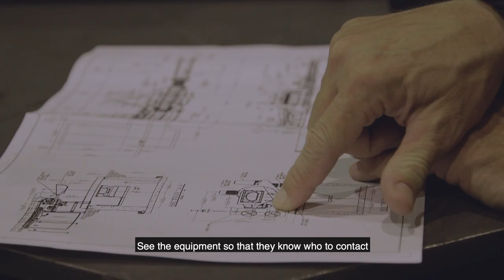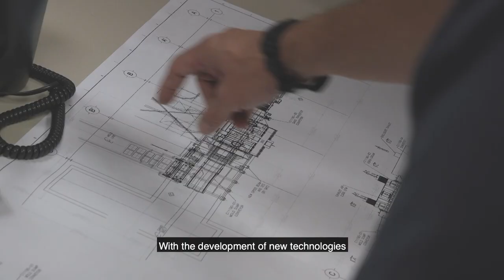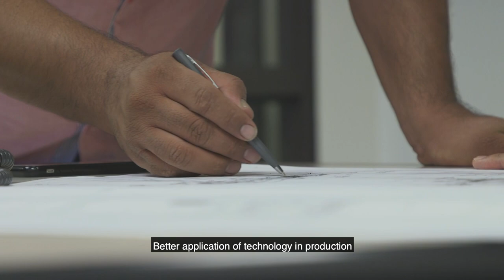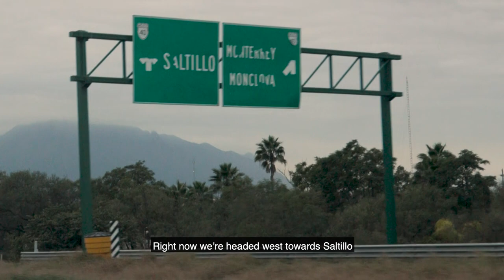GK Customer Success Story- AAM El Carmen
AAM is an international company, providing heavy truck & agricultural castings. See our customer experience journey from the GK headquarters in Crystal Lake, USA to the AAM facility in El Carmen, Mexico!